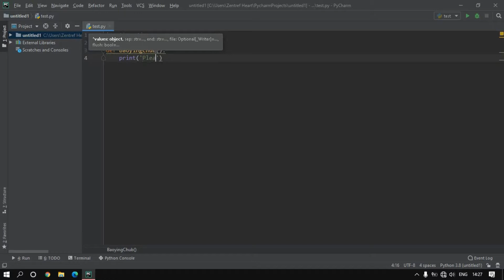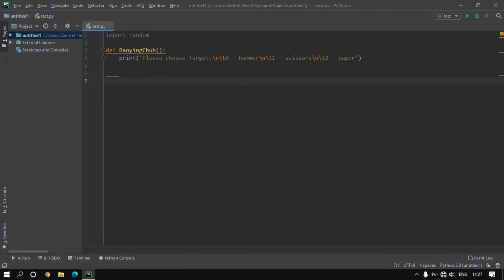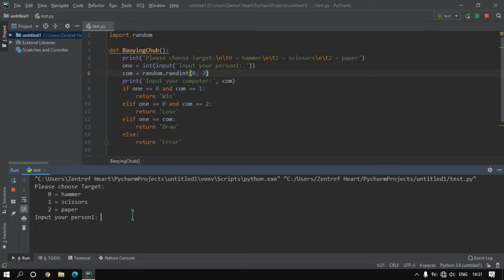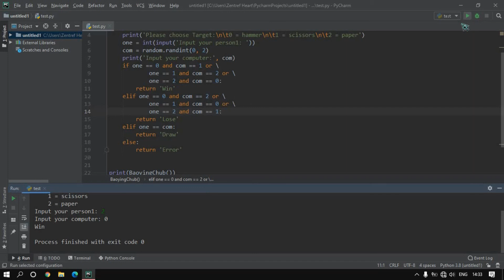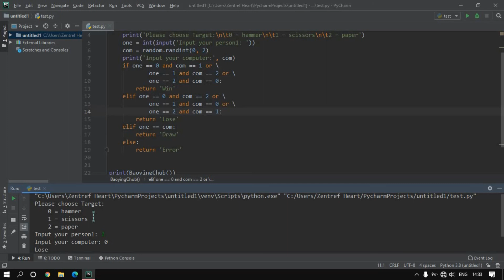แบบฝึกหัด Python ข้อ 16. โปรแกรมเกมเปายิงฉุบ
- เขียนฟังก์ชั่นเกมเปายิงฉุบโดยกำหนดให้มีผู้เล่น 2 คน
- กำหนด 0 = ค้อน 1 = กรรไกร 2 = กระดาษ
ระดับความยาก ⭐⭐⭐⭐

0 1 Win, 2 0 Win, 0 0 Draw, 0 2 Lose, 3 2 Error

แนวคิด
ให้รับค่าตัวแปร 2 ตัวแปรโดยกำหนดให้เราระบุและให้โปรแกรมกำหนด
import ไลบารี่ชื่อ random ตามด้วยฟังก์ชั่น
เช็คเงื่อนไข if else ผลแพ้ชนะเสมอและเกิดข้อผิดพลาด

**จริงๆแล้วใช้ไลบารี่ random หรือไม่ก็ได้ถ้าไม่ใช่ผู้เล่นคนที่สองก็มีโอกาสชนะได้เพราะรู้ว่าคนแรกเลือกเลขอะไร